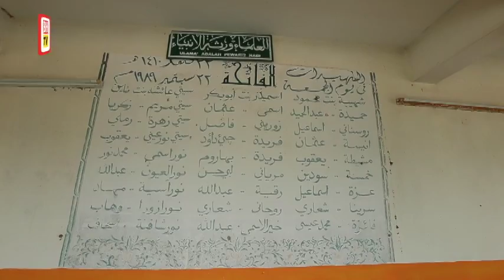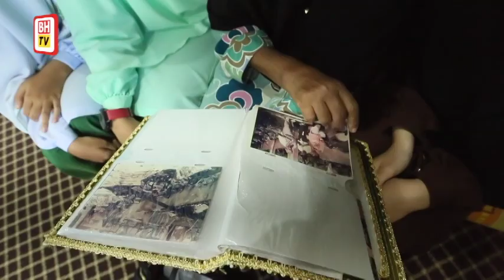30 tahun tragedi Pondok Pak Ya: Pedihnya masih berbekas sehingga kini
YAN: “Kejadian itu seperti baharu berlaku semalam, pedihnya masih berbekas sehingga kini,” kata Halimah Wahab, guru Matematik Sekolah Menengah Agama (SMA) Taufikiah Khairiah Al Halimiah atau Pondok Pak Ya, Padang Lumat di sini.